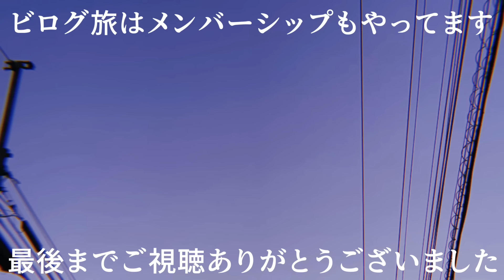【出発1時間前】日本に帰国するので超ズボラパッキングします【タイ移住】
そういえば今までパッキング動画って撮ったことなかったな…と思ったので初めて撮ってみました。
超絶ズボラ人間のため、お見苦しい点があるかもしれませんがよろしくお願いします！！

2023年3月に家族3人と猫1匹でタイ移住。バンコク移住生活の様子を動画にして発信しています。
メンバーシップでは毎週土曜日の夜にタイから生配信しています。

🇹🇭タイランドエリートビザ(タイランドプリビレッジ)正規取次店
※ビザに関すること以外のメッセージ、勧誘等は一切しませんのでご安心ください